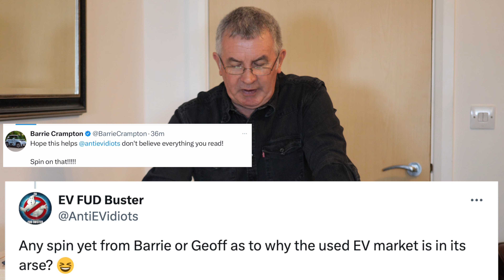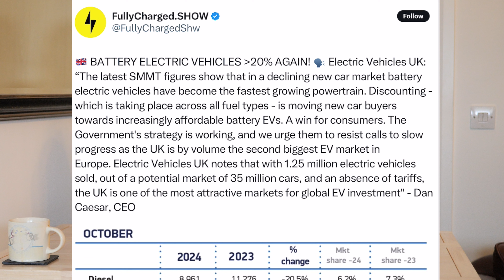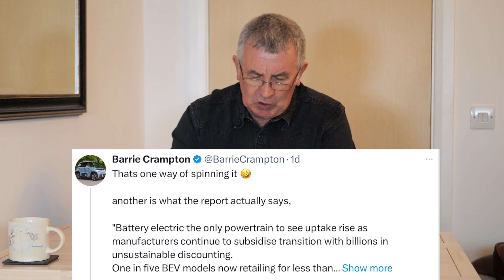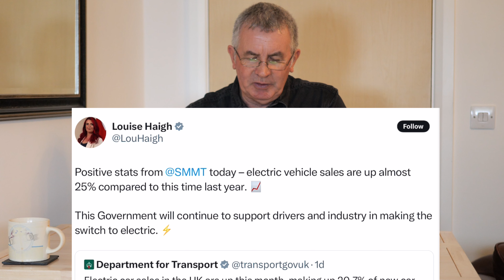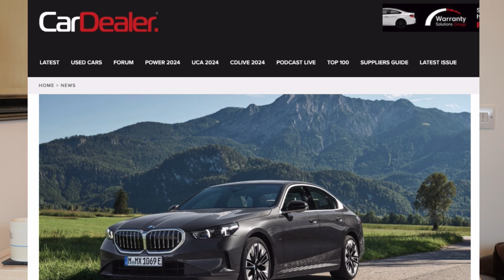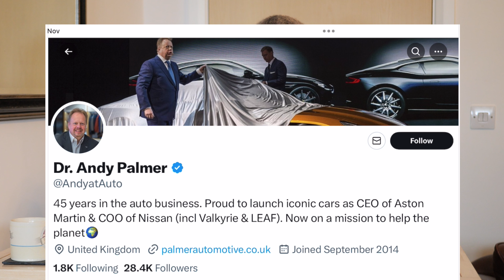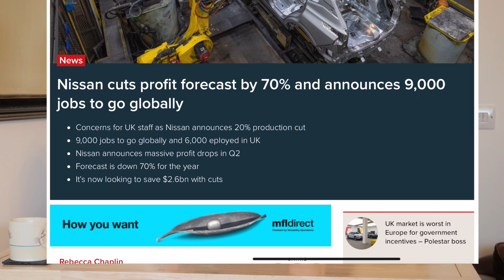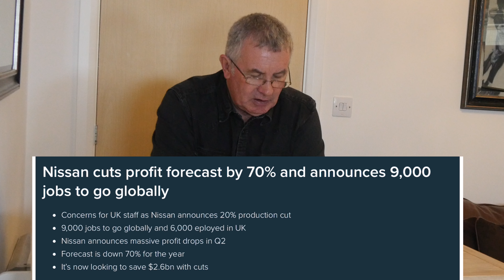Is the New and Used EV Sales Market soaring? or Boring?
my advice as always is that if an EV suits your needs and you can mostly charge it from home, get it,

Please note that I am an Amazon Affiliate and an Ambassador for some of the products we test, if you buy any products using my links it won't cost you any more but I will get a small commission